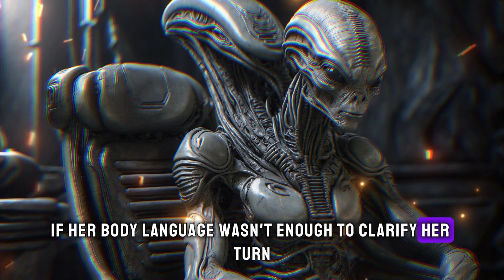The Human Security Officer Part 28 | Disbanded Bonds: Betrayal, Confrontation, and Unveiled Truths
This story was narrated with author permission!

Special thanks to u/Telemachusfar for letting me narrate his story, "The Human Security Officer"!
You Can Read This Story On Reddit By Searching Owner Name
 " u/Telemachusfar "
Link Of Original Story: